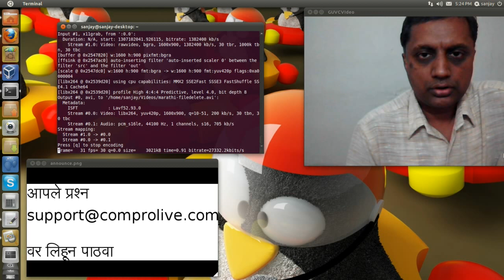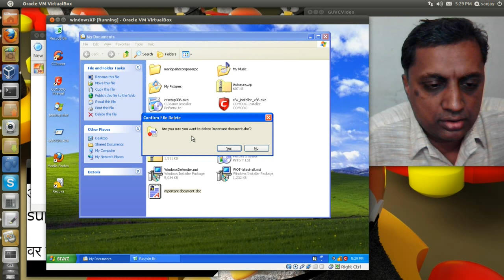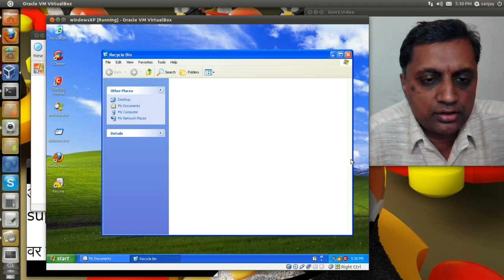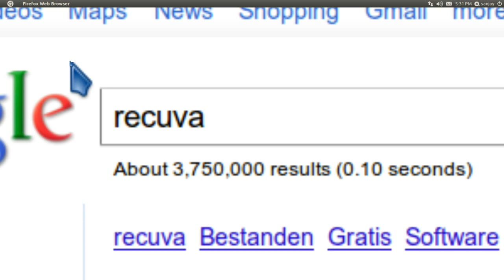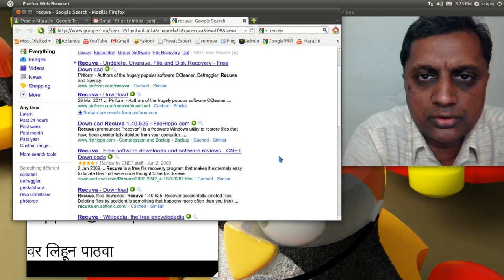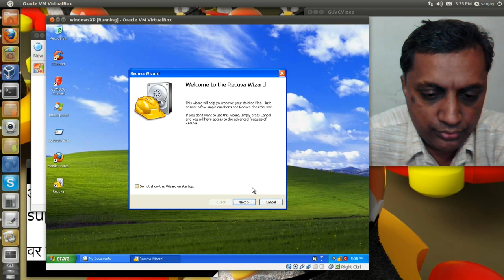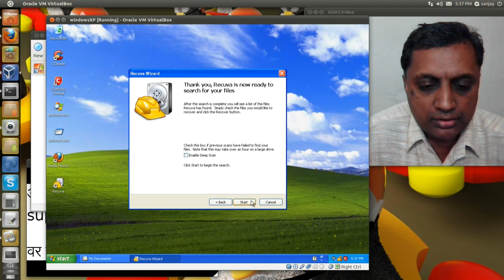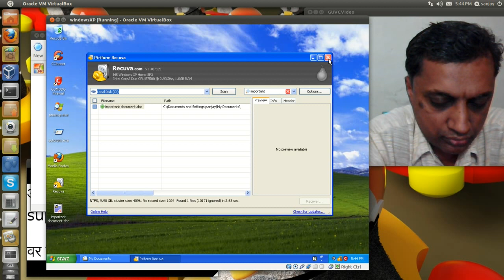फाईल चुकून डिलीट झाली ?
फाईल चुकून डिलीट झाली तर काय करावे याची माहिती आपण या व्हीडीओ मध्ये घेवू